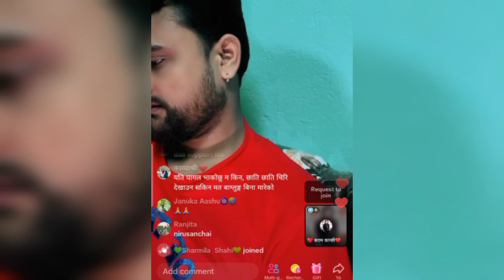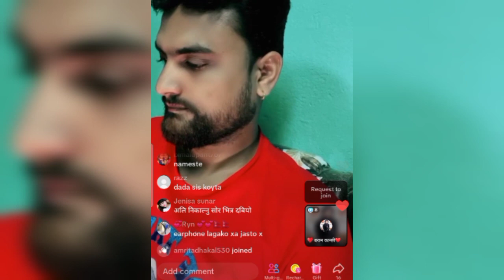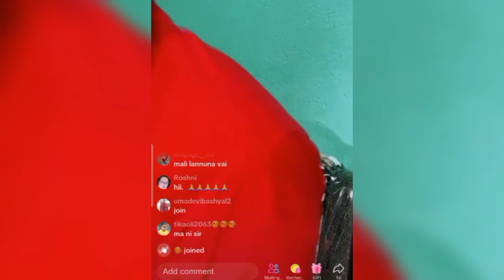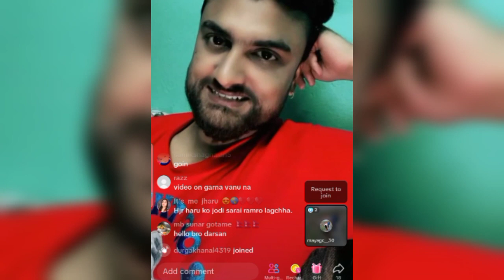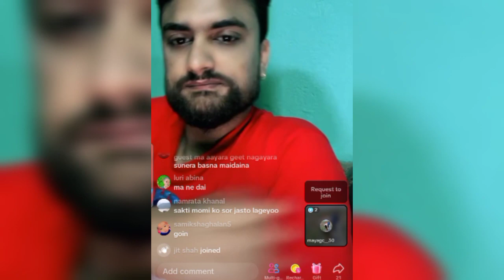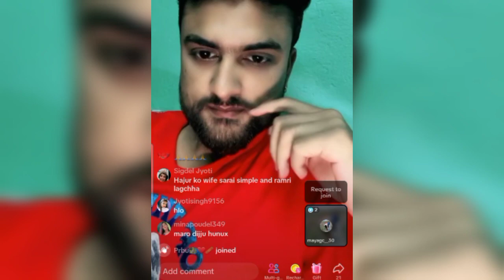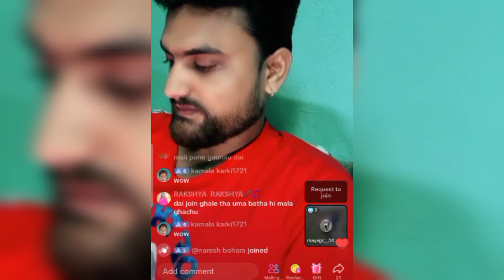गायक शक्ति कुमार | Shakti kumar new song |Asmita dallakoti New Song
asmita dallakoti bihe,asmita dallakoti vs chij gurung,asmita dc new live dohori,chij gurung vs asmita dallakoti